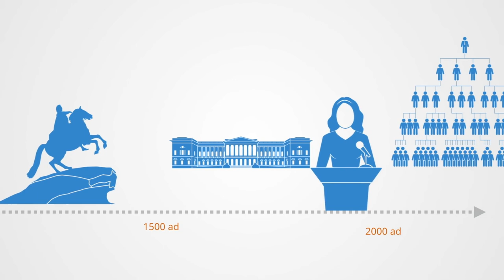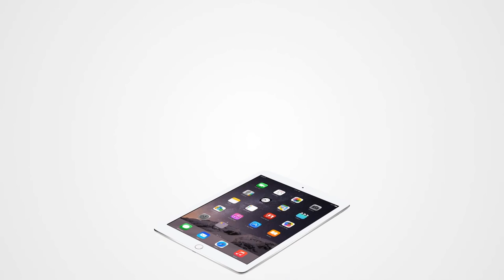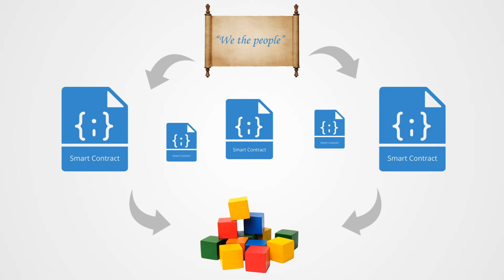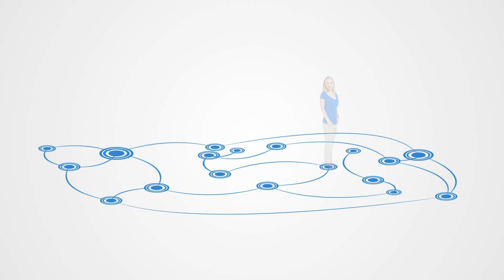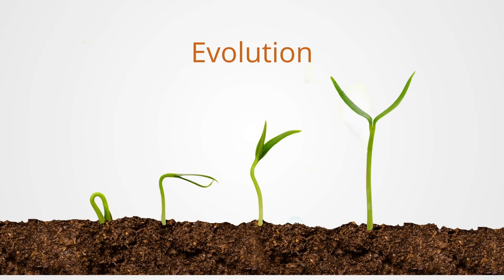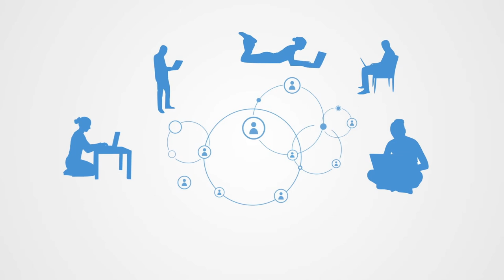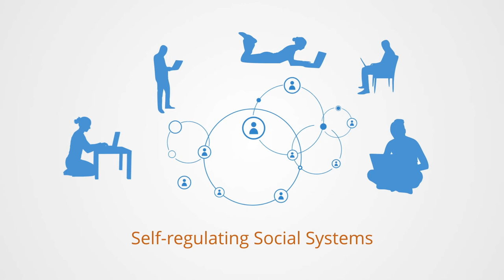Curso de Blockchain - Economia de token distribuída explicada - [DUB]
Token Economies
Systems Innovation